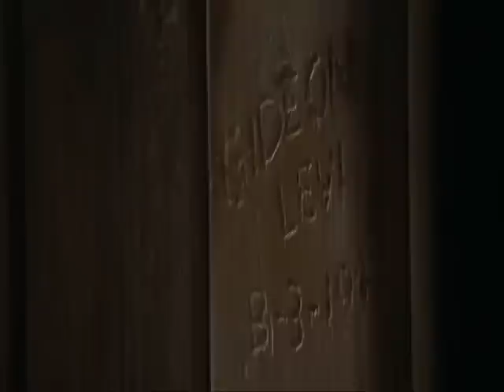The Discovery of Heaven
[SPOILER WARNING]
Max Delius, astronomer, in a drunken mood, discovers Heaven, and sends all the angels in a panicked frenzy, resulting in his own death, despite efforts by Quinten Quist to contact him and warn him.

From the movie 'The Discovery of Heaven', based on the Dutch novel of the same name, 'De Ontdekking van de Hemel', by Harry Mulisch.